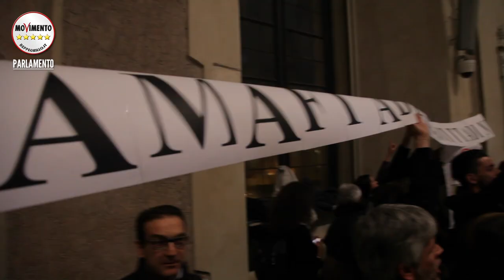Mafia Capitale - M5S "Nessun compromesso, fuori la mafia da Roma!"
MafiaCapitale - M5S "Nessun compromesso, fuori la mafia da Roma!"